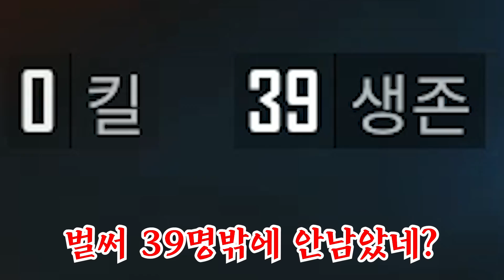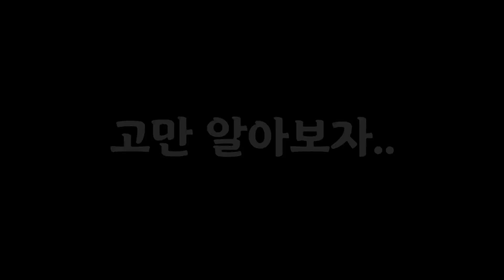사막맵에도 밀베가 있다 ㅋㅋㅋ ★밀베 혼자 점령하고 꿀파밍★ [테스터훈]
* 롤 뉴메타 전체영상을 보기 원하시면 아래 주소를 클릭해 주세요.

* 게임 테스터 전체영상을 보기 원하시면 아래 주소를 클릭해 주세요.

* 배틀그라운드 전체영상을 보기 원하시면 아래 주소를 클릭해 주세요.

* 병맛 일상 전체영상을 보기 원하시면 아래 주소를 클릭해 주세요.